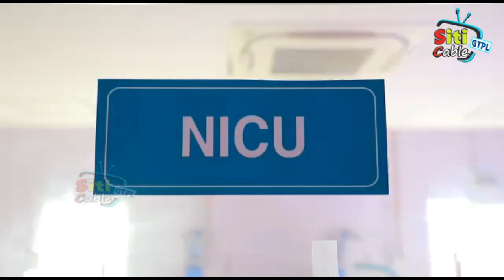NTPC మజ్దూర్ యూనియన్ ఆధ్వర్యంలో ఘనంగా , NBC మెంబర్ బాబర్ సలీం పాషా జన్మదిన వేడుకలు